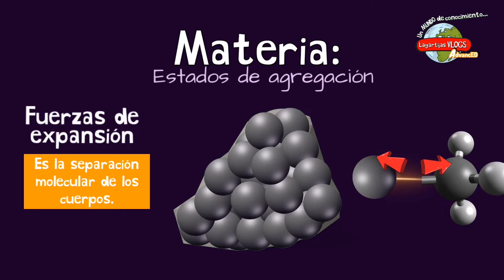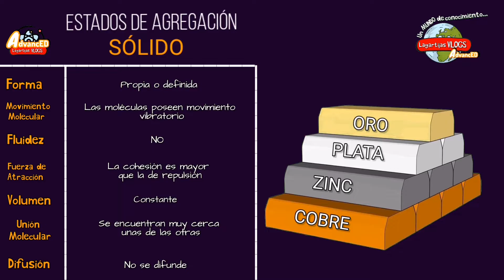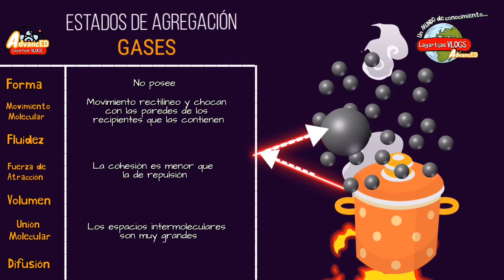Estados de AGREGACIÓN de la materia ⚡fácil y sencillo con ejemplos en 4 minutos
Los estados de agregación de la materia son solido, liquido, gaseoso y plasma

00:00 ⚡ introducción
01:11 ⚡ fuerzas de cohesión y repulsión
01:40 ⚡SOLIDO
02:22 ⚡LIQUIDO
03:09 ⚡GASE
04:00 ⚡PLASMA